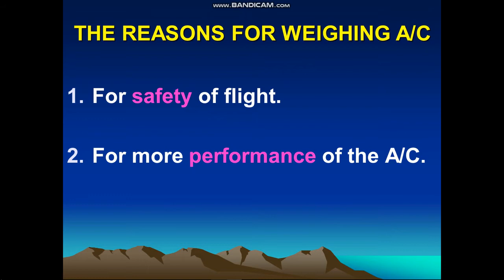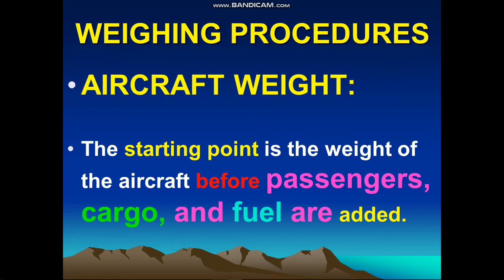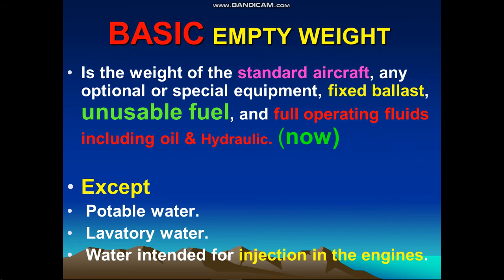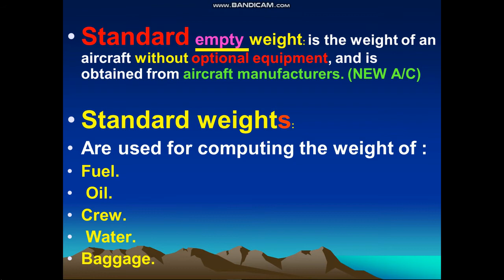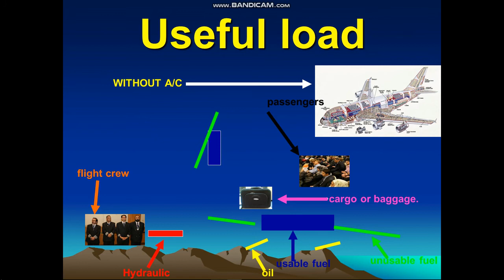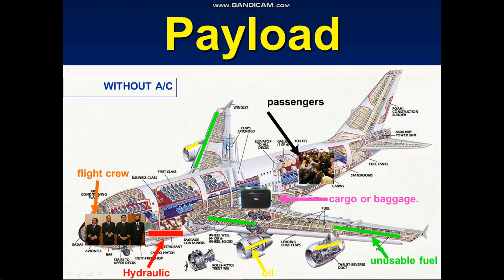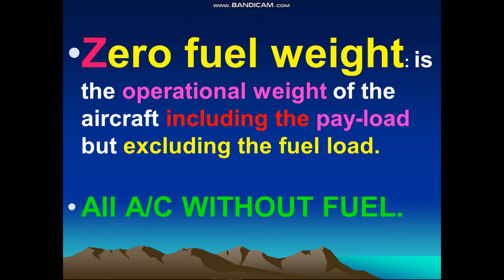GENERAL CH6 WEIGHT AND BALANCE part 1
أكاديمية بازرعة للطيران ‖ Bazara Aviation Academy
 أشترك بالقناة وفعل الجرس ليصلك كل جديد
فيس بوك :